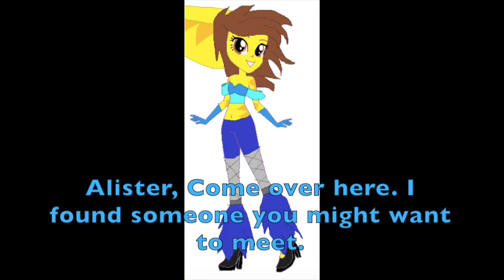Chris's Adventure Special: Meet Sonja Farrington Part 2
Now I meet the Lombax 6 And Alister Azimuth!